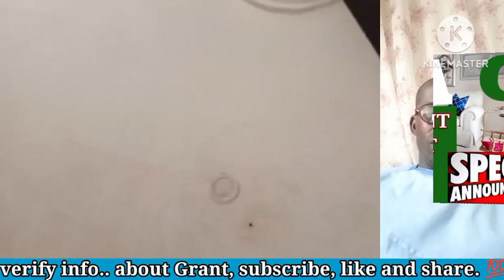UAAG Grant: AGPGN address the masses on Mattar concerning a boy called Africa Mr.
AGPGN address the masses on Mattar concerning a boy called Africa Mr. Joe aka JOSEPH OBUEGBU CHINEDU.

Please let Joe boy know that AGPGN has nothing against an individual who is not a grant handler, our records will speak for us and lovely is not just in AGPGN platform..